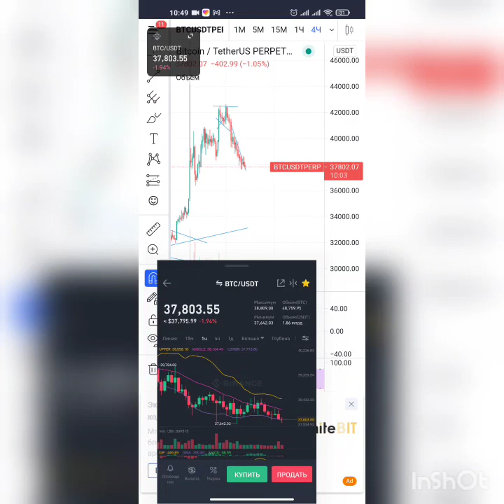Прогноз цены криптовалюты Биткоин на 4.08. обучение трейдингу